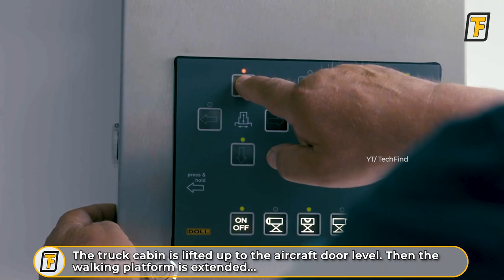Here's How AIRPORT FIRES Are PUT OUT ! - Fascinating Airport Machines & Ground Support Equipment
Airport machines and ground support equipment (GSE) are used in servicing airplanes between flights. These services include towing aircrafts using airplane tugs, loading food using catering lifting trucks, de-icing airplanes using an aircraft wash system, firefighting, runway rubber removal, runway deicing, runway cleaning and snow removal using airport sweeper machines and so much more!

So, in today’s video, we have brought to you some of the most advanced and modern machines and equipment used in airport’s all around the world, for efficient aircraft maintenance & airport servicing. Hope you’d enjoy!
Prepare to be amazed by these next level tech & machines !

➤ See below for a full list of acknowledgements. These amazing experts in the industry will allow you to explore new ideas, gadgets & technologies that are at a whole new level.